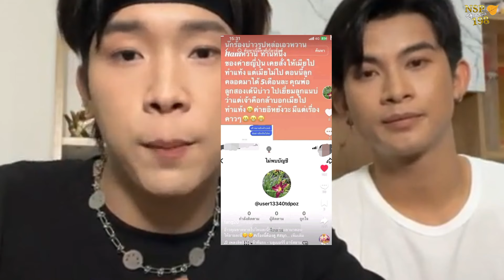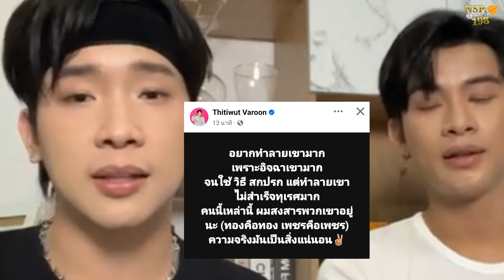อยากทำลายเขามากเพราะอิจฉาเขามากทุเรศมาก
เคลียร์ประเด็นก้องวายุถึงลูกทิ้งเมียคนเหล่านี้จ้องทำลายอยากทำลายเขามากเพราะอิจฉาเขามากทุเรศมาก